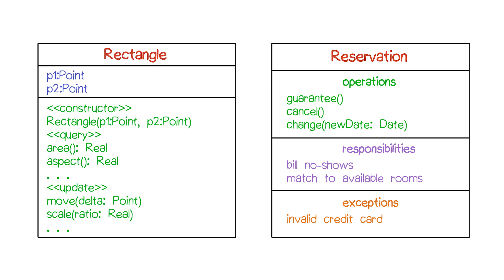More Example Classes